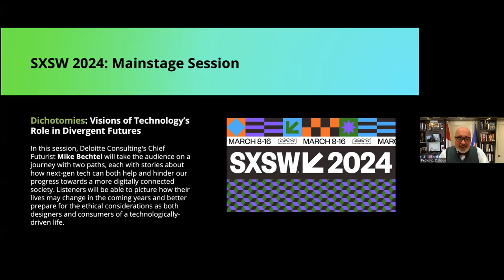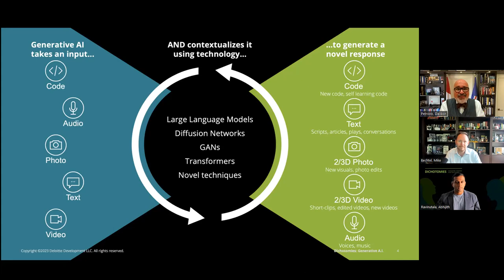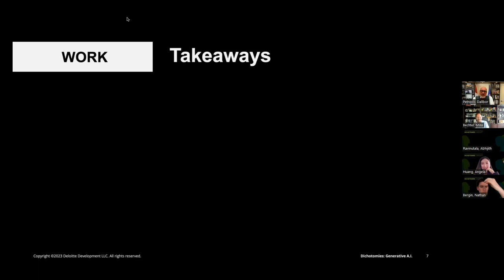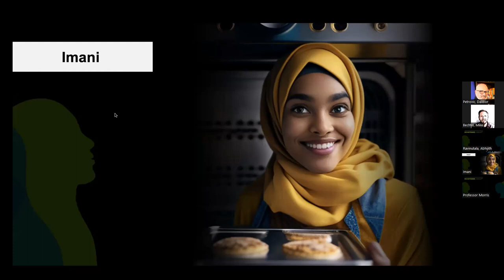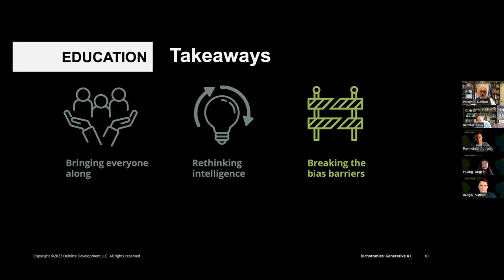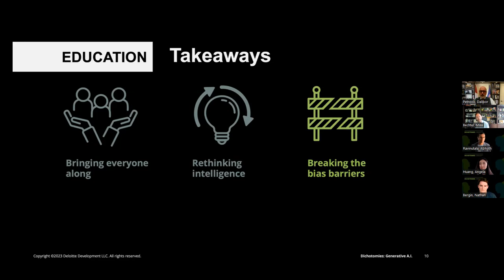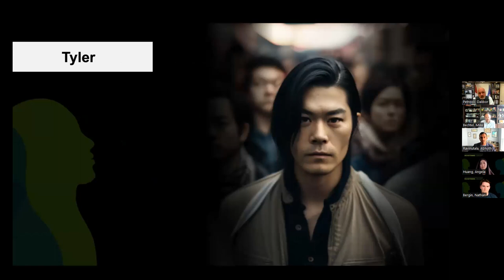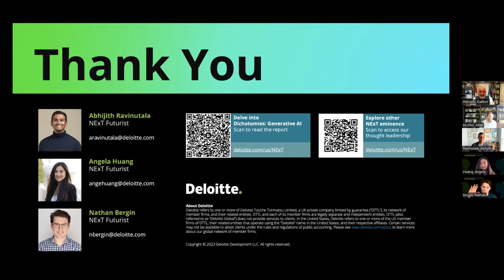Deloitte: Dichotomy of GenAI Webcast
This is the recording of the first episode in Deloitte's Dichotomy series , where we shared 6 fictional stories about the allure and concerns with use of Generative AI, and discussed the implications for work, education and society.